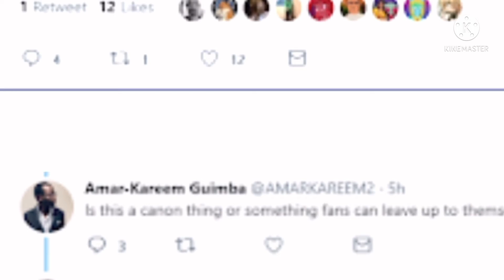Why’d it take me so long?!